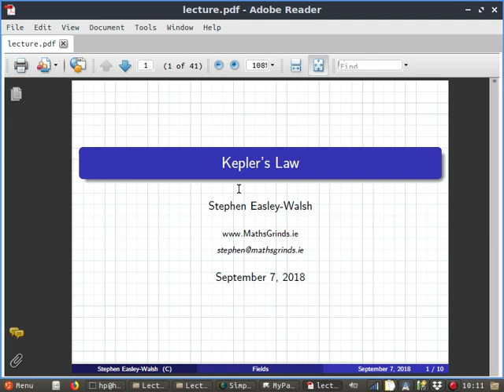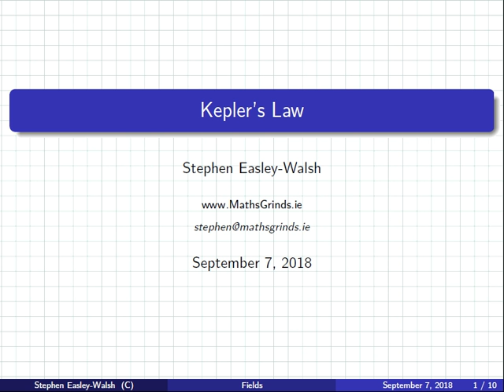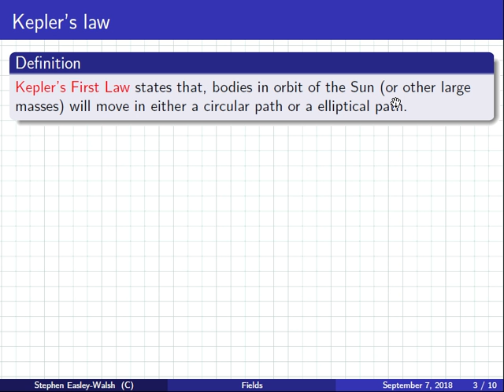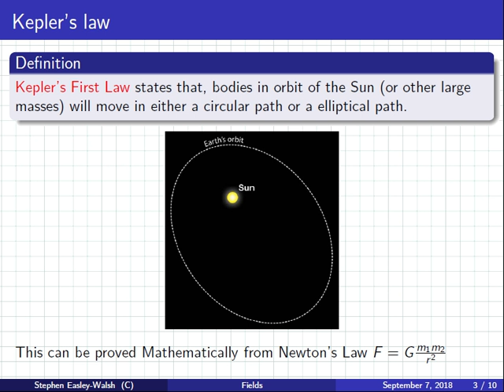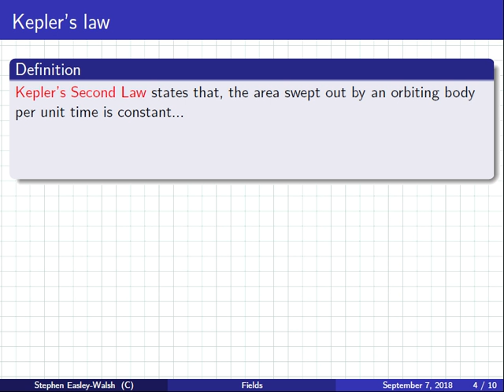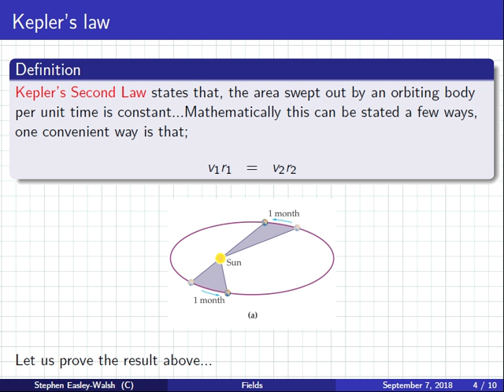Physics | 1819 Intake 2 | Lesson | Kepler's Three Law | 20-05-2019